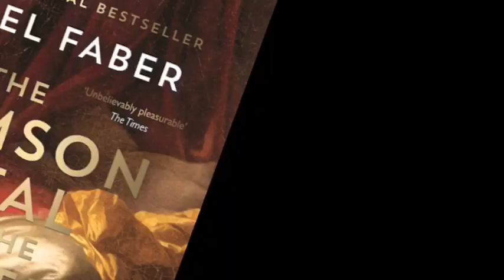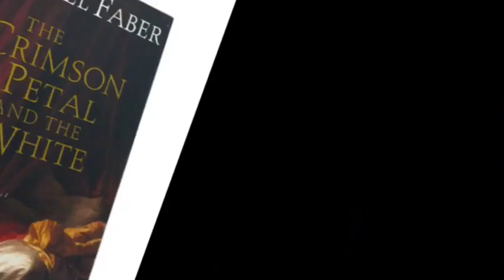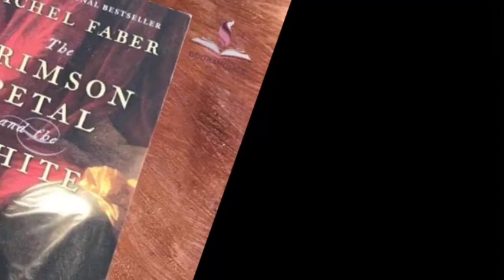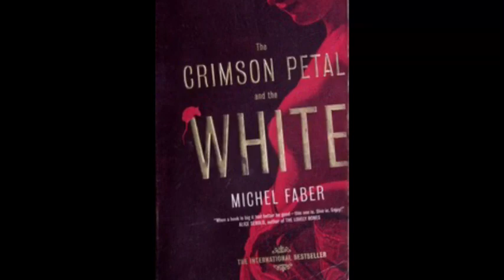The Crimson Petal and the White | Novel by Michel Faber| Summary and Review | New Books | Reading